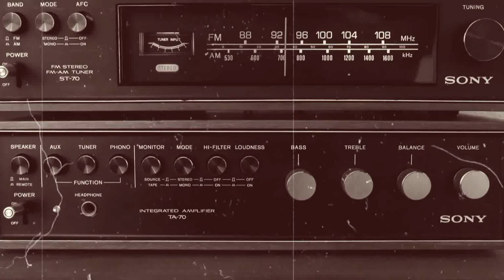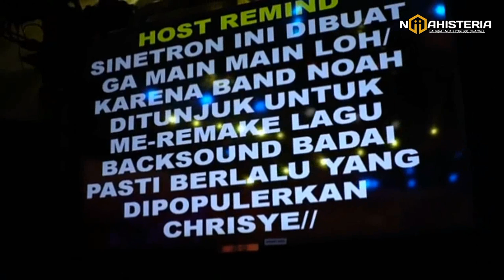5 Fakta Lagu NOAH Badai Pasti Berlalu | Badai Pasti Berlalu Rilis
5 Fakta Lagu NOAH Badai Pasti Berlalu | Badai Pasti Berlalu Rilis

Backsong :
NCS Realese

Source :
Musica Studios & NOAH Official